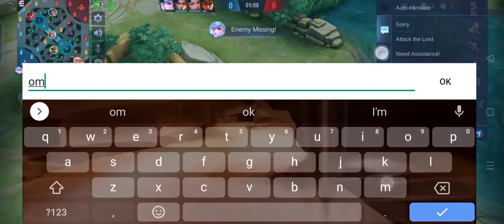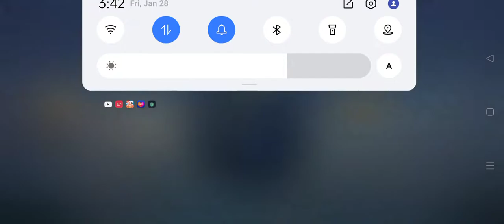trashtalk pa yan pinakitaan ka Ng savage Ng chou malupit